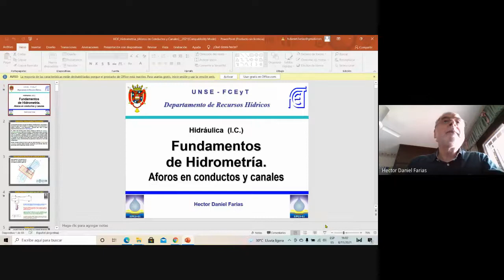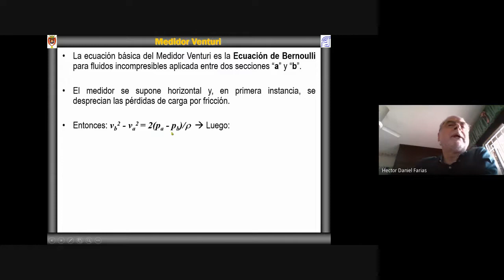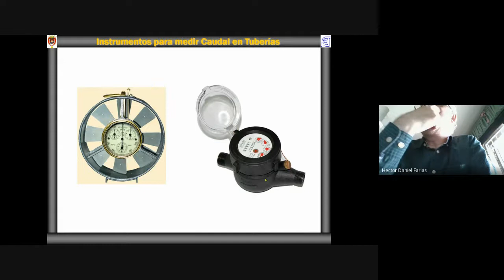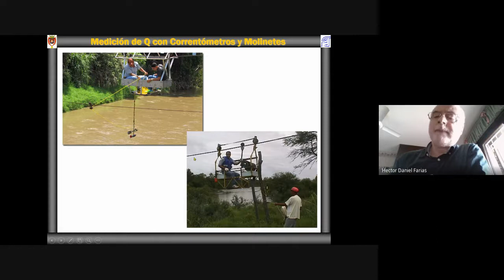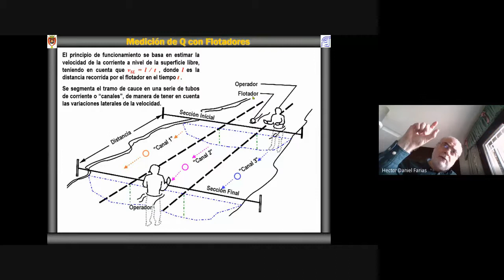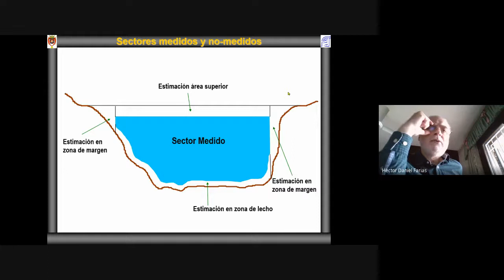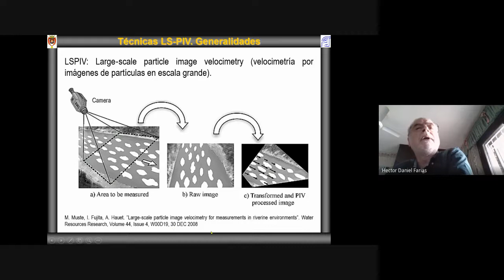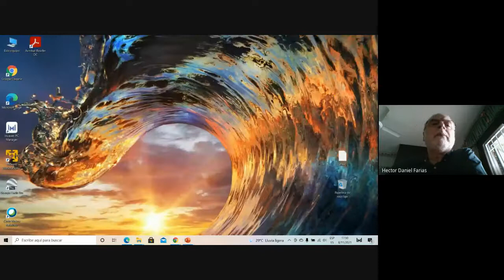Hidrometría - Aforos Líquidos (Hidr IC). DRH-FCEyT-UNSE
Clase de Hidrometría y Aforos Líquidos. Curso de Ingeniería Civil (2021). Profesor Ing Hector Daniel Farias